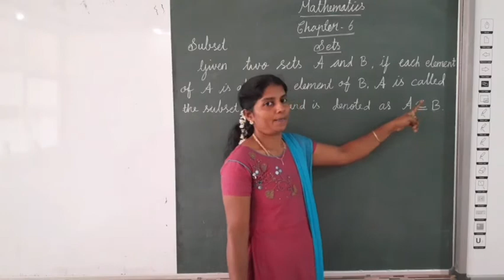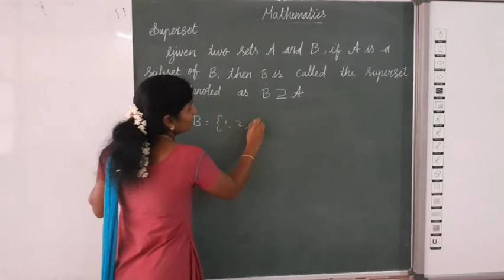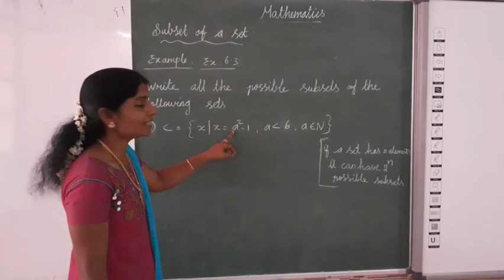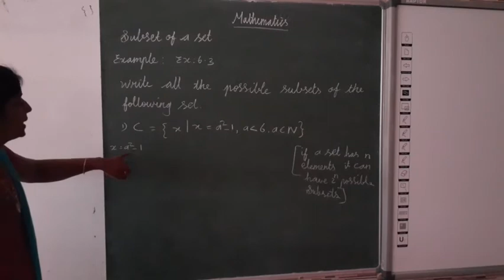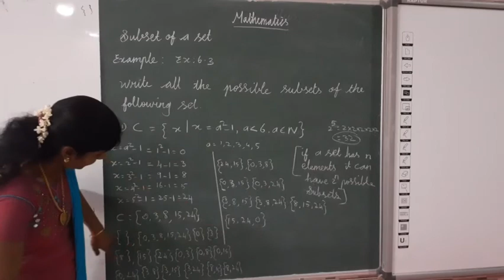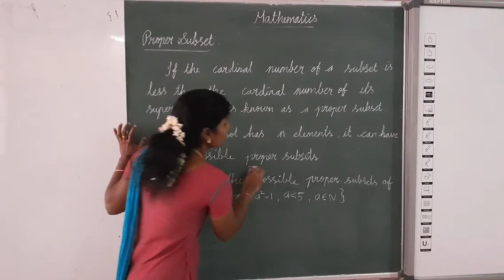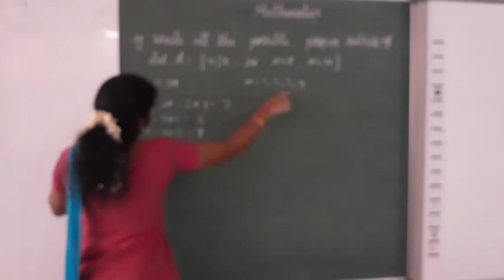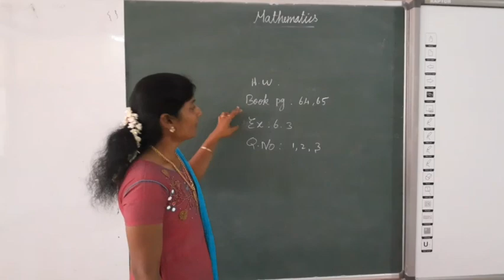03 02 2021 grade 8 Mathematics 11 00 am, Sets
Explains about the subsets and supersets